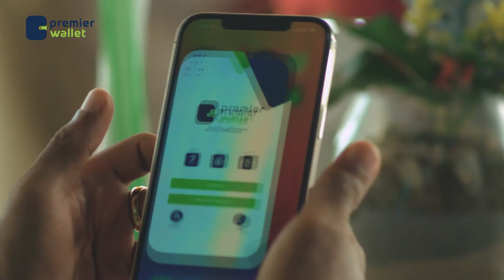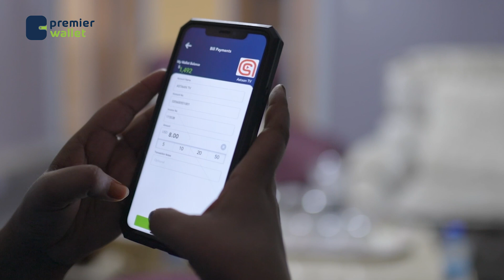Xubnaha Guddiga Maaliyadda Gurmad Qaran ee Xeebta Liido oo kulan ku yeeshay magaalada Muqdisho.